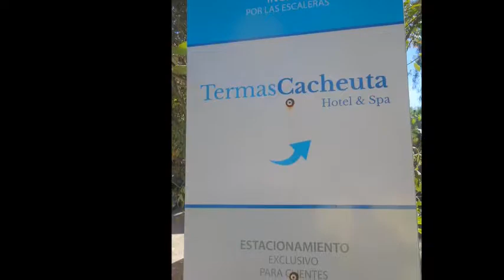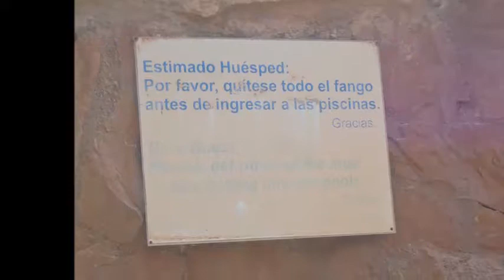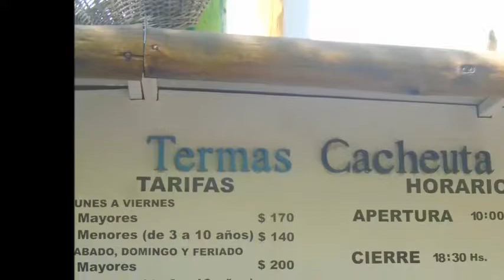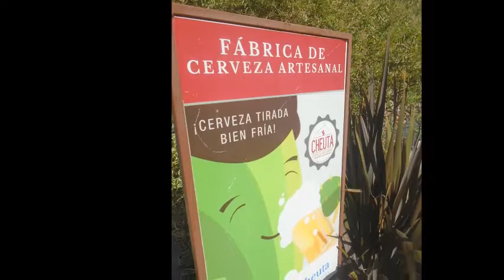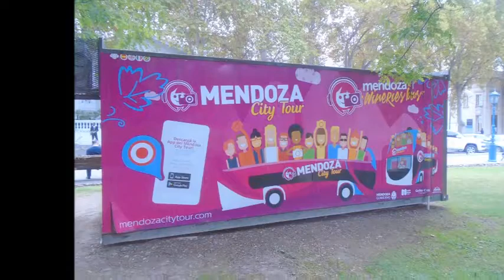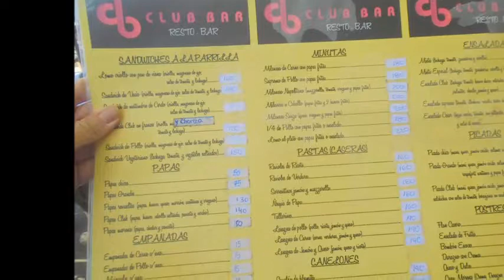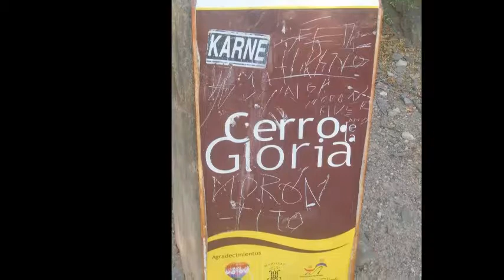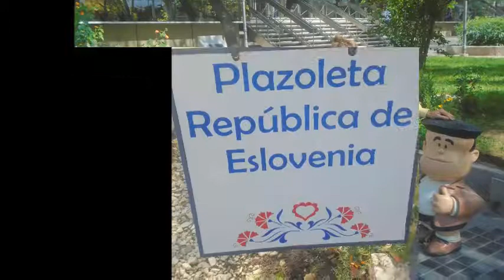TERMAS DE CACHEUTA - PROV DE MENDOZA - AÑO 2018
Viaje a Mendoza, conociendo las Termas de Cacheuta